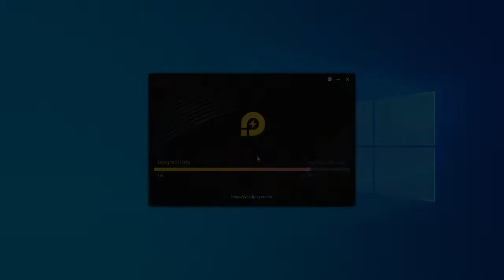Chơi Gia Tộc Huyền Thoại trên PC cùng LDlayer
Trình mô phỏng tốt nhất để chơi
1. Tải xuống và cài đặt LDPlayer trên máy tính để bàn của bạn.
2. Mở LDPlayer và tìm kiếm Gia Tộc Huyền Thoại trên LD Store.
3. Cài đặt trò chơi trên trình giả lập.
4. Nhấp vào biểu tượng trò chơi để bắt đầu Gia Tộc Huyền Thoại bằng LDPlayer trên PC của bạn.

ldplayer gia lap#Gia Tộc Huyền Thoại